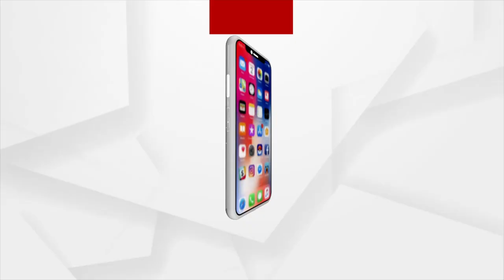5-5 ଥରର ବିଧାୟକଙ୍କ ନିଜ ପଞ୍ଚାୟତର ଏକ ଗାଁକୁ ନାହିଁ ଭଲ ରାସ୍ତା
ସ୍ବାଧୀନତାର ୭୫ ବର୍ଷ ବିତିଯାଇଥିଲେ ମଧ୍ୟ ଗାଁକୁ ଭଲ ରାସ୍ତାଟିଏ ହୋଇପାରିଲାନି ।  ପାଞ୍ଚ ପାଞ୍ଚ ଥରର ବିଧାୟକ ତଥା ପୂର୍ବତନ ସଡ଼କ ଓ ପରିବହନ ମନ୍ତ୍ରୀ ନୃସିଂହ ଚରଣ ସାହୁଙ୍କ ନିଜ ପଞ୍ଚାୟତର ଏକ ଗାଁ କୁ ନିର୍ମାଣ ହୋଇପାରିନାହିଁ ନାହିଁ ଭଲ ରାସ୍ତାଟିଏ । ଯାହାକୁ ନେଇ ଗ୍ରାମବାସୀଙ୍କ ମଧ୍ୟରେ ଦେଖାଦେଇଛି ଅସନ୍ତୋଷ